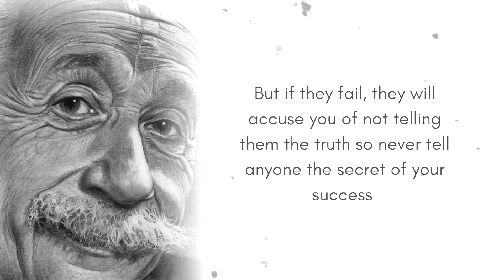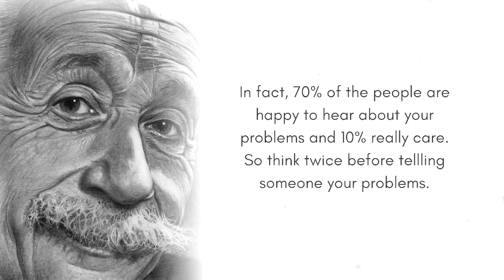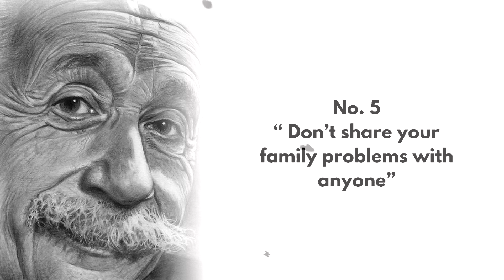5 Things Never Share With Anyone ( Albert Einstein ) | Inspirational Quotes